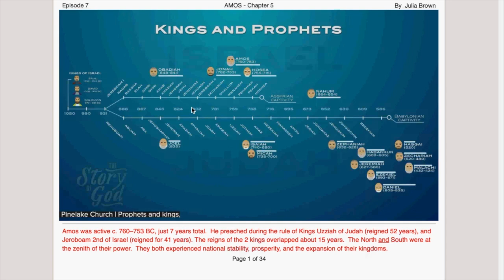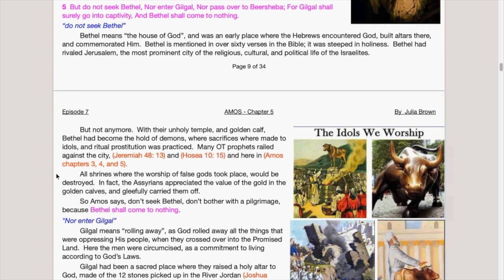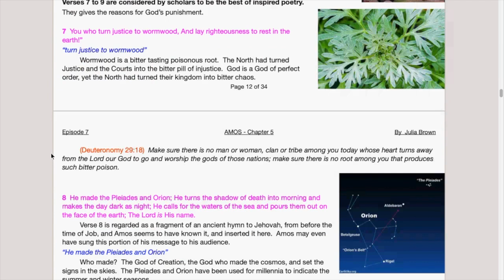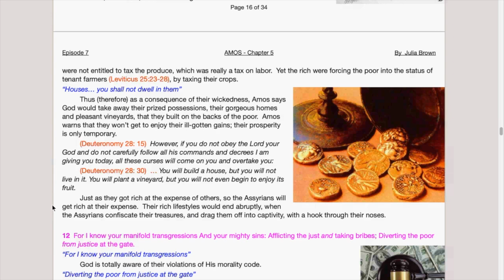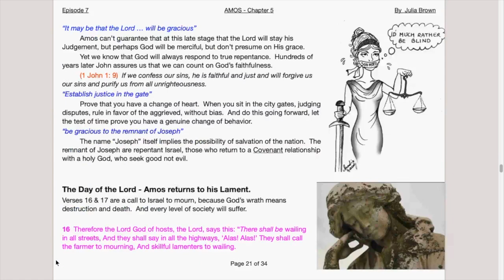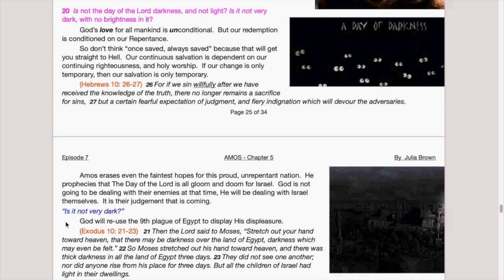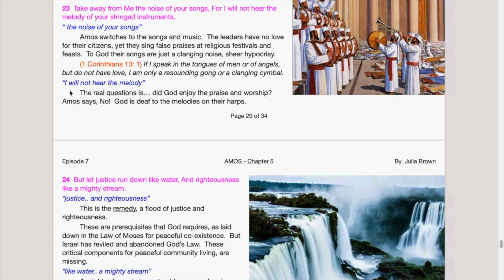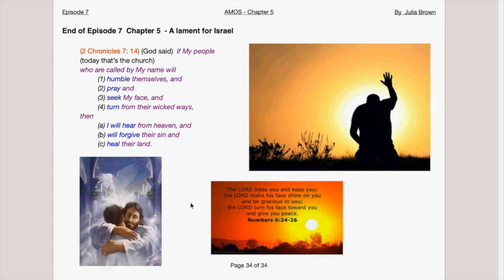AMOS Chapter 5 Amos laments Israel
My deep dive into AMOS of the Minor Prophets draws from multiple sources:
1 Commentary by Dr. Chuck Missler, Bible scholar, of Koinonia House
2 Lectures by Tom Bradford of Torah Class
3 Lectures by David Pawson, the British exArmy Chaplain
4 Decades of my study notes
5 Various research papers
Plus
6 Google images I copied only for illustration purposes and believed to be in the public domain.  I apologize if I didn’t give you credit.  May God bless you.